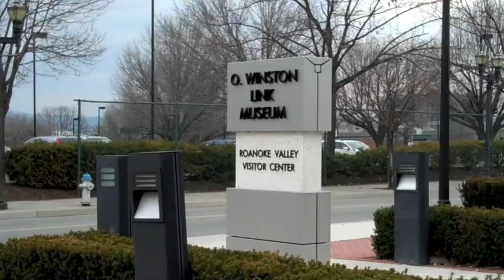Jessica Newberne '14 talks about her Short Term internship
Jessica spent her Short Term at the Roanoke Valley Convention and Visitors Bureau.